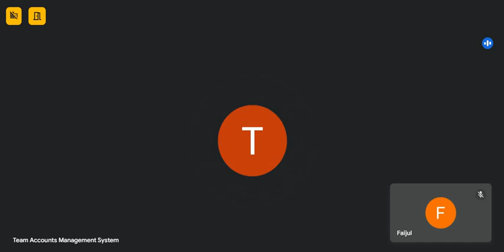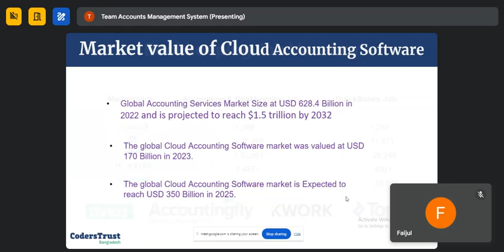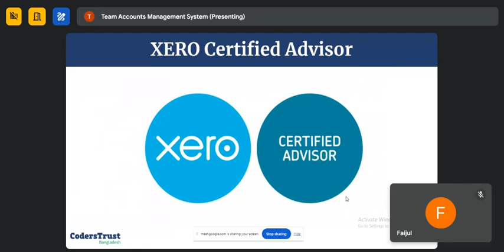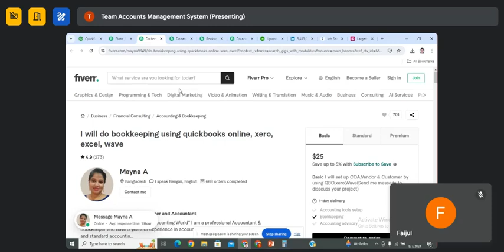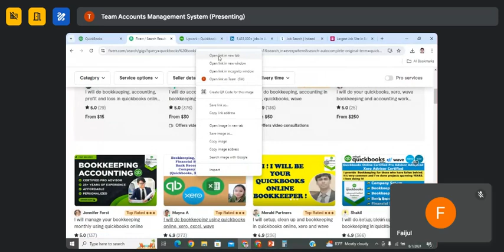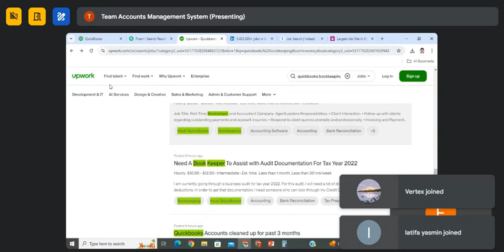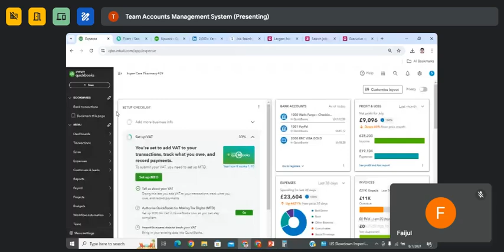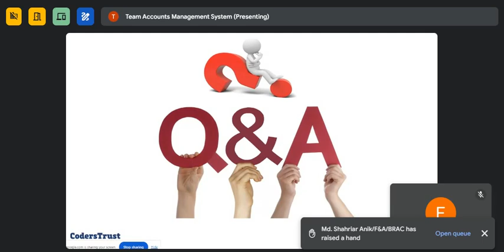Account Management System Free Orientation Course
Join me on my adventure! Honest stories about navigating life's twists and turns. ️

I'm Md. Faijul Karim, and I'm here to share my real-life experiences as I explore the ever-unfolding journey of life. Whether it's chasing dreams, facing challenges, or simply learning new things, this channel is a space for open and honest conversation.

Expect a mix of personal vlogs, insightful discussions, and practical tips for navigating your own path.  I believe life is a beautiful adventure, and I'm excited to have you along for the ride!